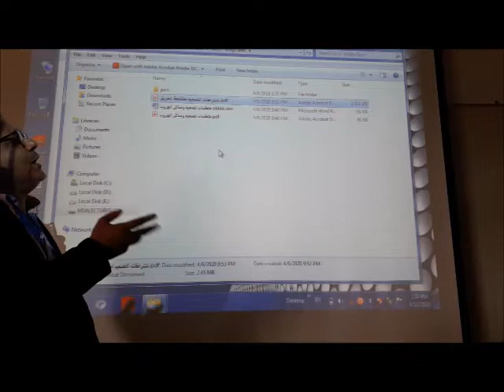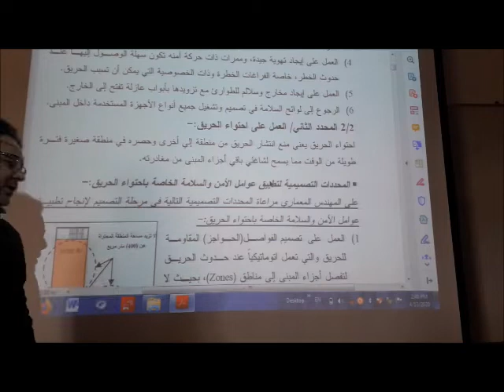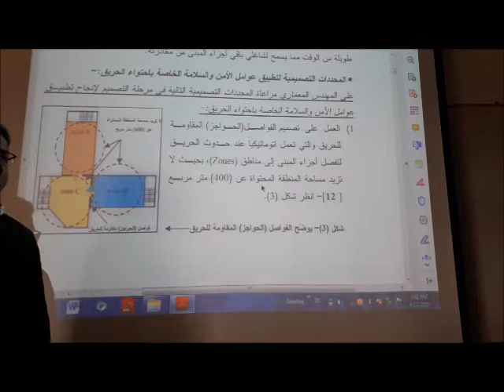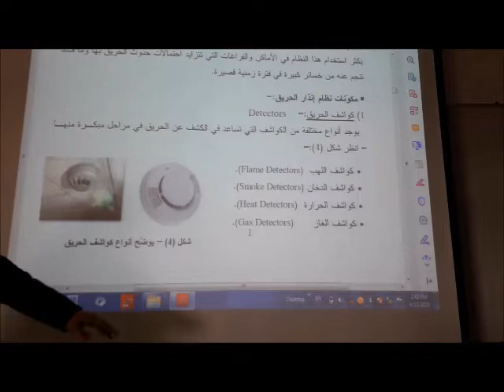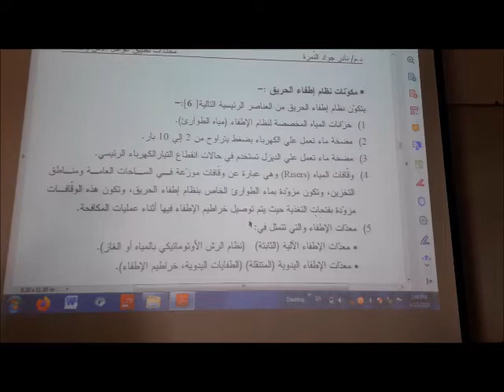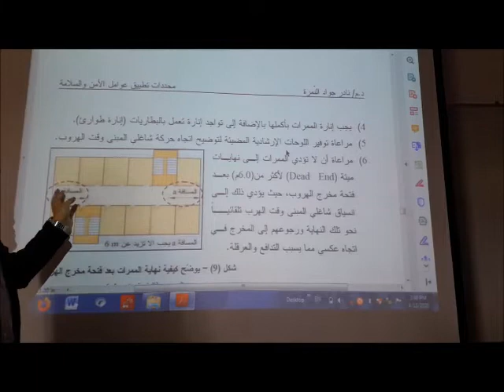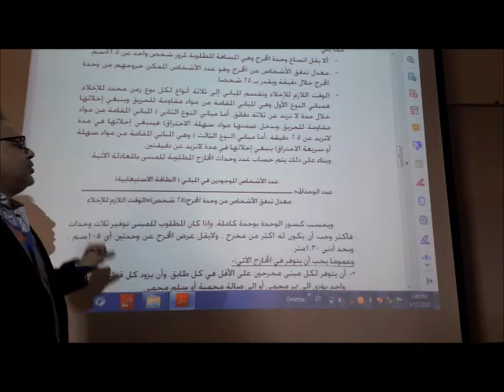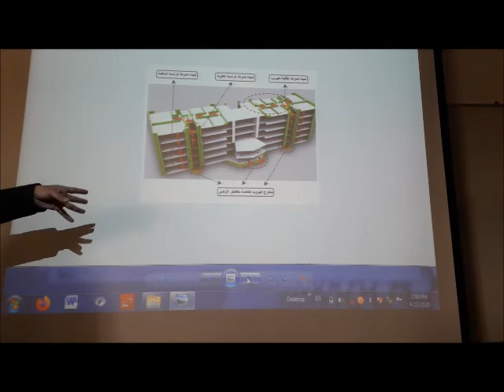lec 3 fire fighting & escape routes